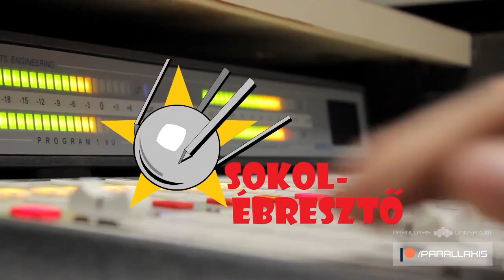Magyar égre magyar űrhajóst! | Parallaxis #91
Hamarosan ismét magyar űrhajóst küldünk a világűrbe – idén tavasszal mutatták be azt a négy jelöltet, akik esélyesek arra, hogy a HUNOR – Magyar Űrhajós Program keretein belül hamarosan a Nemzetközi Űrállomáson folytasson majd tudományos kísérleteket. Műsorunkban vendégünk volt Dr. Ferencz Orsolya űrkutató, űrkutatásért felelős miniszteri biztos, és megszólaltattuk a Sokolébresztő hétéves szakértőjét, Rakétafüst kollégát is.